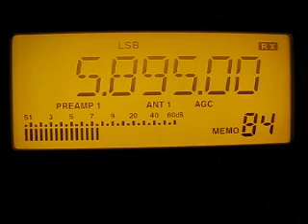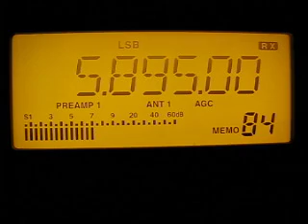Radio Dellen International 5895 kHz. 2.6.2012.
5895 kHz 2300 Radio Dellen International Swedish S Delsbo. Icom IC-R75. QTH: Joensuu, Finland.